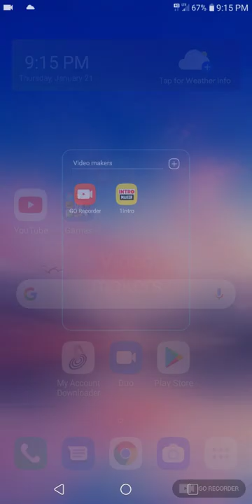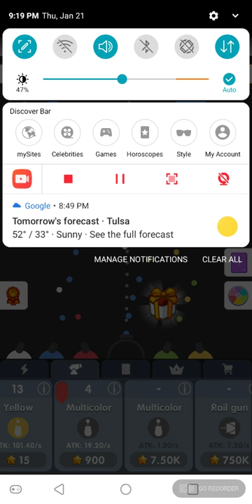dog boy game play:ldle bubbles